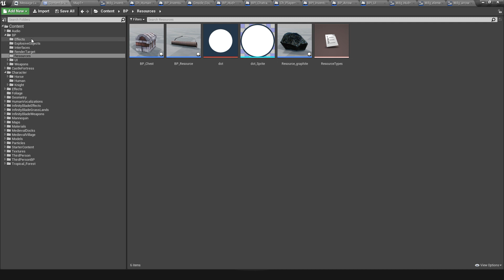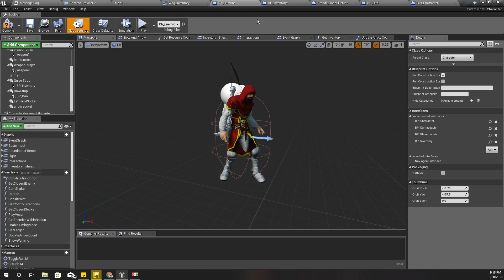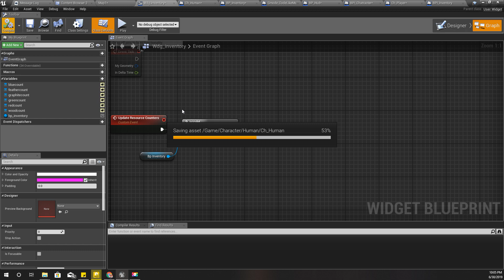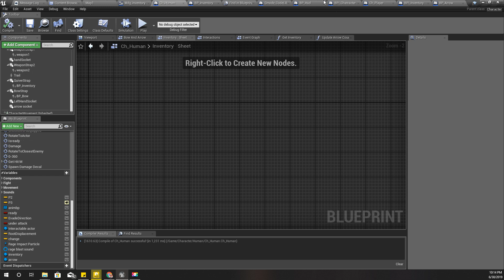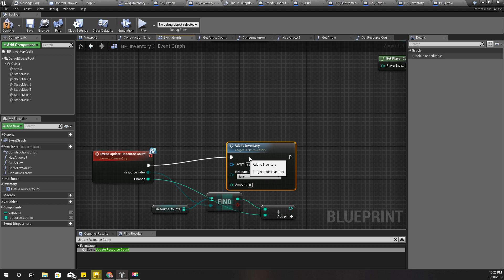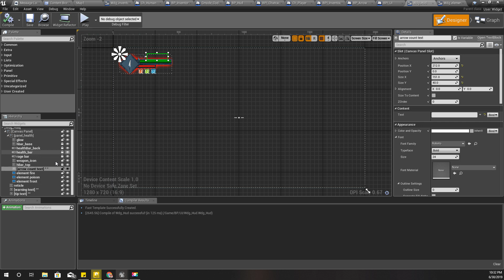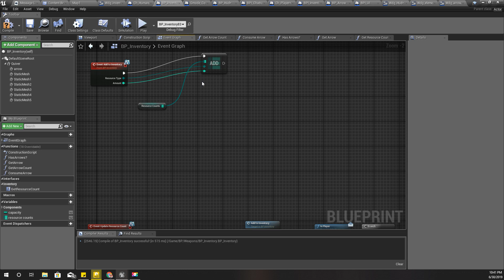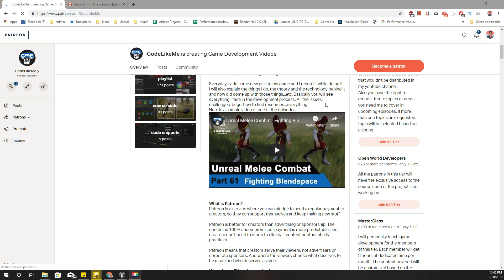Unreal Inventory Widget - UE4 Tutorials #203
Today, I am going to do some refactoring and fix some issue to re structure the architecture of my game developing with unreal engine 4. The reason to do that was, initially I only had 3 resource types and later I had to integrate more resource types. So, I had to do some changes to support that.